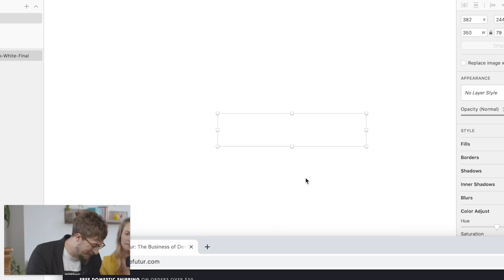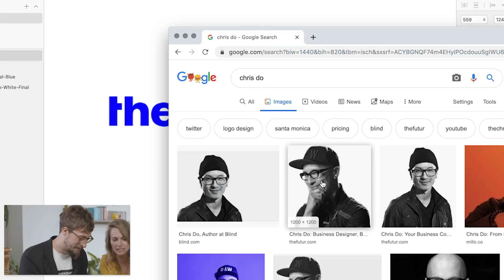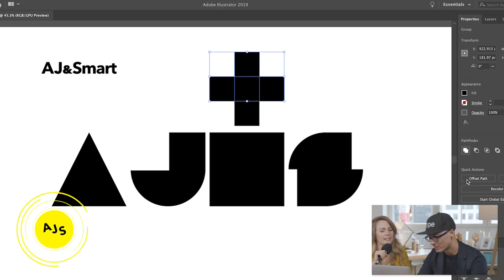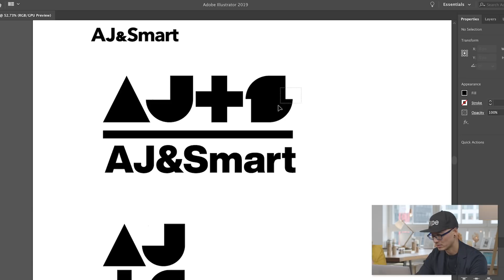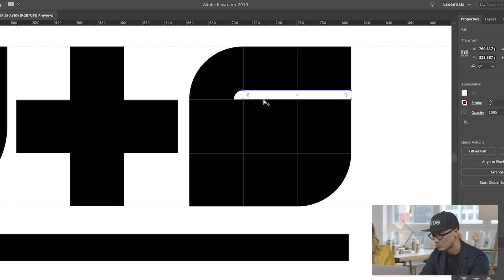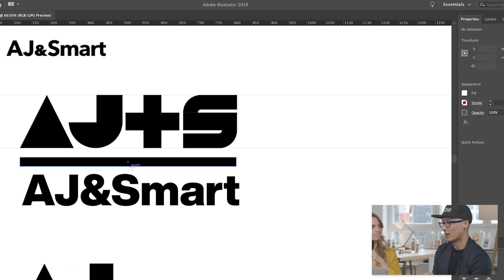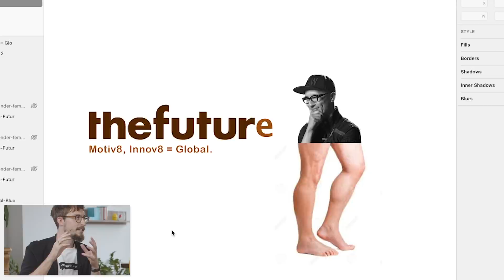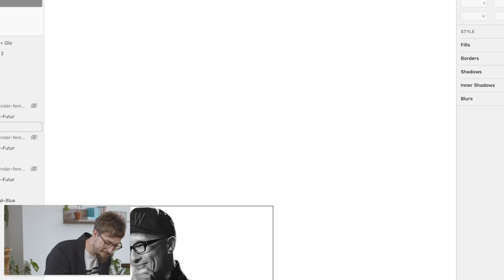Chris Do Redesigns Our Logo! (For FREE)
Chris Do redesigns our logo IN JUST TEN MINUTES! This is the design challenge of the century! Emmy Award winning designer Chris Do, faces off again AJ&Smart CEO Jonathan Courtney, the challenge... to redesign each other's company logos... WITHIN TEN MINUTES!

How does Chris Do cope under such immense pressure?! How will Jonathan Courtney learn to use Sketch in ten minutes?! Find out in this extended logo re-design, filmed live at the AJ&Smart offices in Berlin!

Hosted by the legendary Brittni Bowering!

We’ve JUST launched a new 1-hour facilitation training, where we’ll teach you:

✅How we landed facilitation gigs with the world’s best companies (Google, Twitter, LEGO & more!)
✅How to successfully build & facilitate ANY workshop, even when you’re not a subject-matter expert
✅How to become a high-paid facilitator in 90 days or less, using our special ‘5-1-6 method’.
Interested? This training is available for a limited time only, so unlock it now and start watching!

📩 If you want access to exclusive UX / UI design resources, links and commentary - sign up for our FREE (and non-spammy!) weekly newsletter here: 👇

Check out our podcast, 'Jake & Jonathan', released EVERY Monday on all podcasting services, and all our other social channels here!